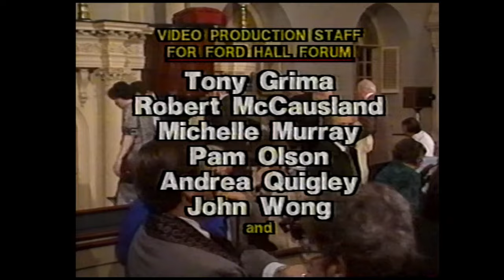Ford Hall Forum: "Why Remember: Lessons to be Learned from the Holocaust" - 4/8/93